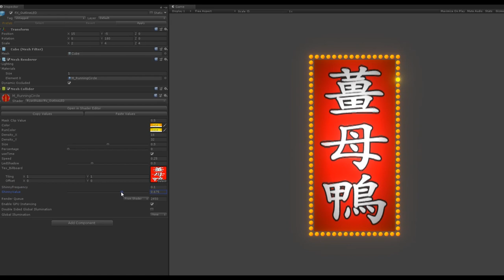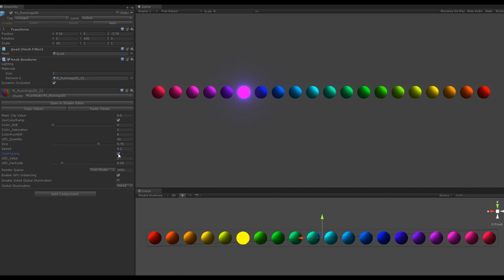RzFX BillboardLED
The effect is working with a shader at a simple plane in Unity.

By the way, (薑母鴨) Ginger duck is a great and my favorite one of Taiwan cuisine. It is good for warm body in winter.

Unity 2018.2.4
Amplify Shader Editor 1.5.9